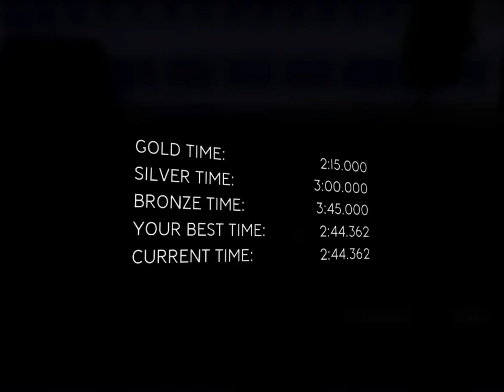Spider-Man 3 PC Gameplay (Apocalypse Tour 1)